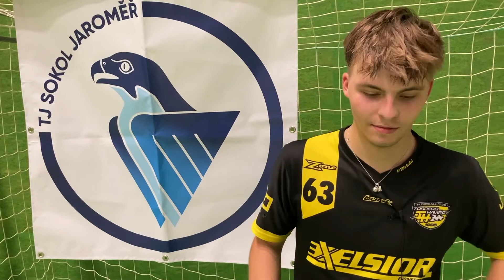TJ Sokol Jaroměř - Torpedo Havířov (rozhovory)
Pozápasové rozhovory s trenéry a nejlepšími hráči